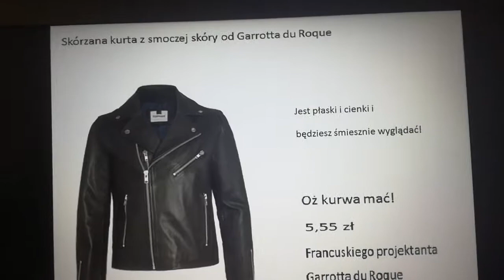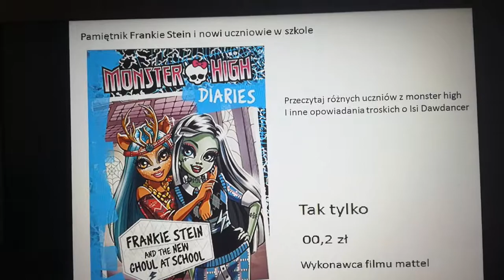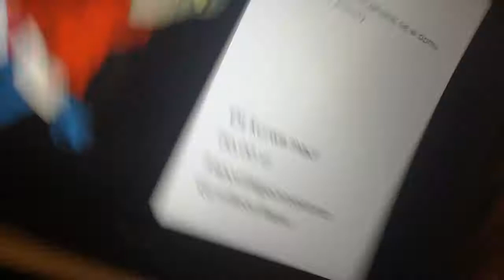Market Garrott 1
Parodia marketu.